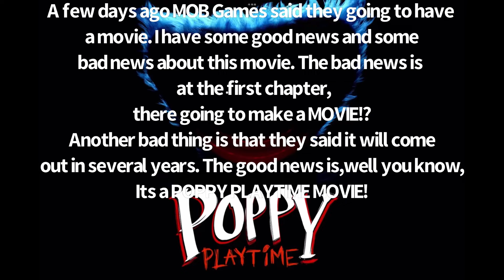MOB Games is going to make a poppy playtime MOVIE!? | CAVE GAMING